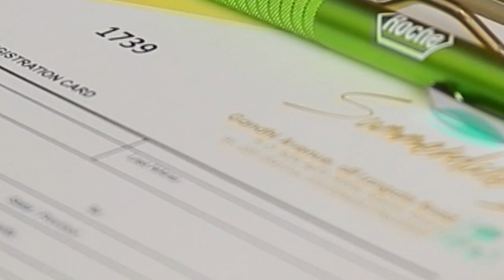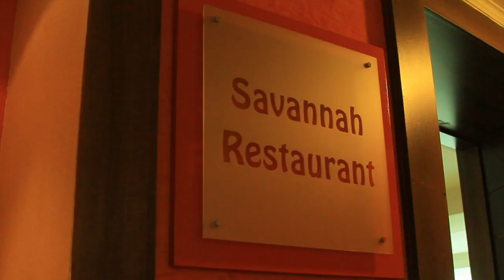Summerdale Inn Nairobi TVC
Summerdale Inn is located only 5 mins from the Nairobi Central Business District. The Inn offers luxury Accommodation and Modern Conferencing Facilities to business travelers or those looking for a quick stopover before heading out to enjoy Kenya's magnificent Maasai Mara. The friendly staff are there to assist you and the Chef is sure to create an unforgettable experience just for you.